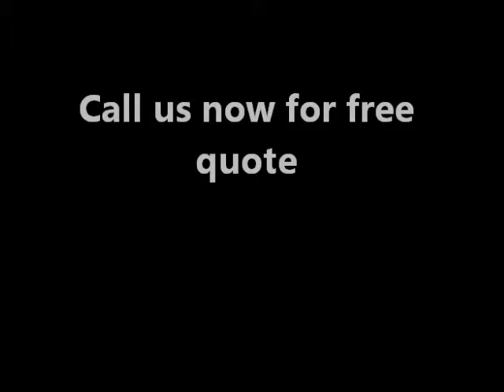Auckland house painters Ideal painting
- Low Price with high quality